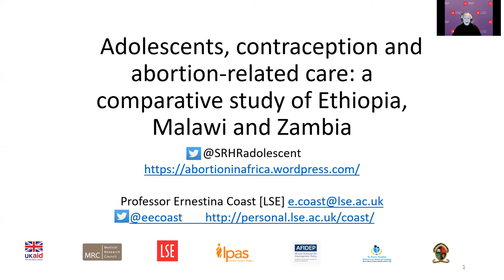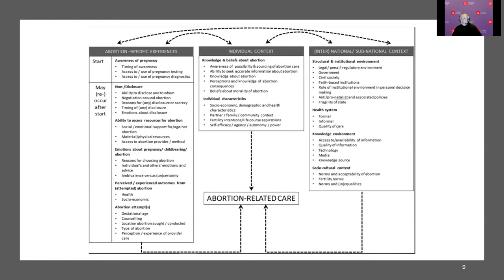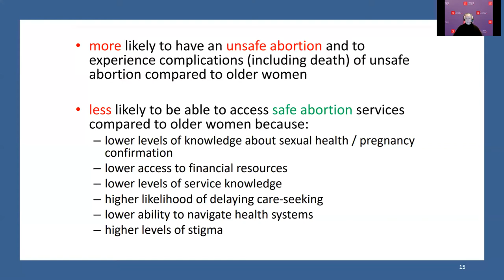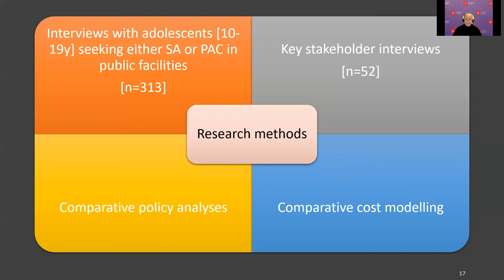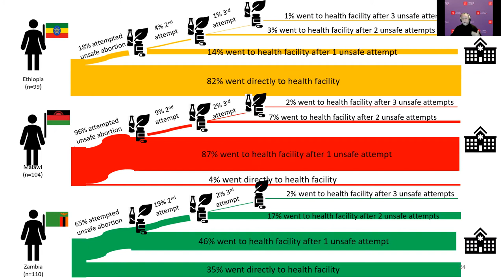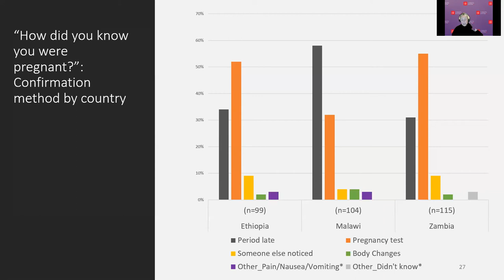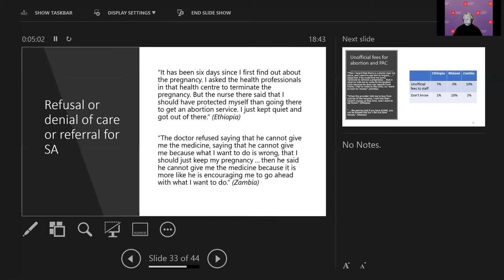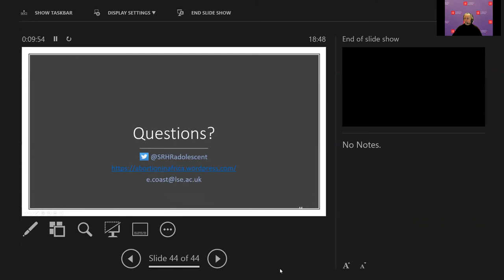PRC Friday Seminar: Ernestina Coast from the London School of Economics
This talk will present the findings of a 3 country (Ethiopia, Malawi, Zambia) comparative study of contraception and abortion services for adolescents.  It focuses on evidence from adolescents (n=313) who are either seeking post-abortion care from an abortion initiated elsewhere (at home, unregulated sector, etc.) or who are seeking an abortion. To improve the quality of reports of abortion methods, we developed novel country-specific visual aids for respondents to identify non-facility abortion methods.  We generated qualitative and quantitative evidence, to understand adolescents’ abortion trajectories and decision-making.  Comparative policy and legal analyses and key informant (n=52) interviews complement the evidence from adolescents.

Ernestina Coast is Professor of Health and International Development in the Department of International Development.  Her research is multidisciplinary and positioned at an intersection of social science approaches including health, gender and development.  As a social scientist with training in demography and anthropology, her research uses mixed methods (quantitative and qualitative) to understand the inter-relationships between social context and health-related behaviours, with a focus on sexual and reproductive health.